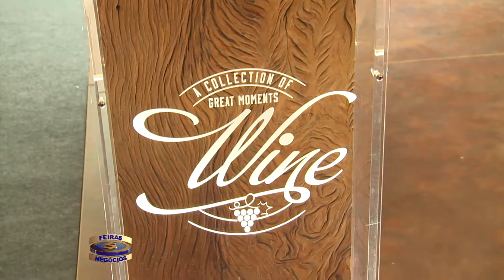3782 DW Design